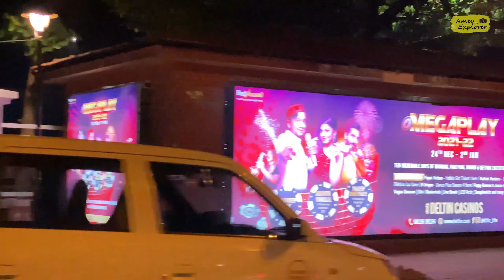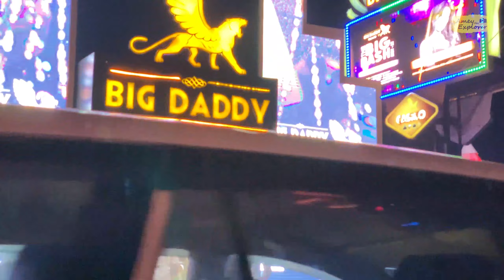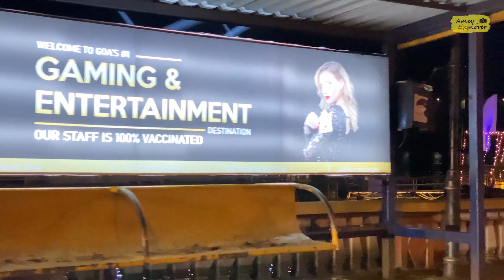GOA roads on New Year Celebration - 2022 | Welcome 2022 in GOA | 31st Night Celebration in GOA